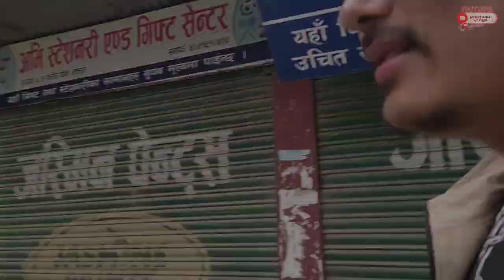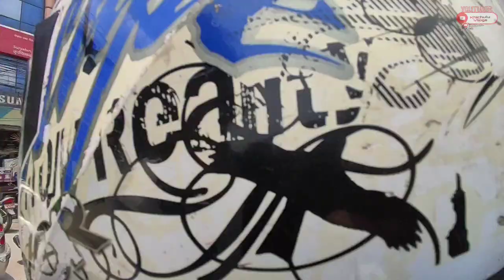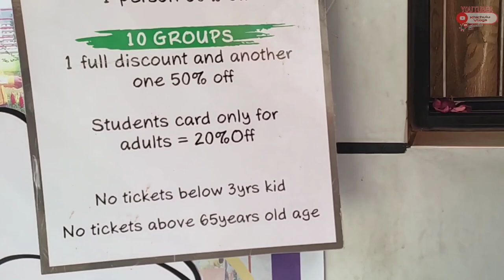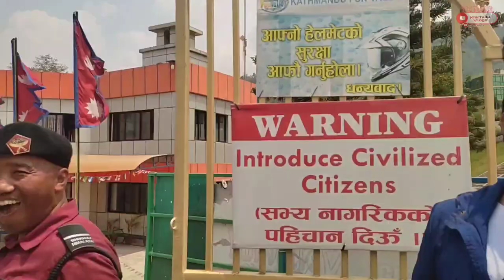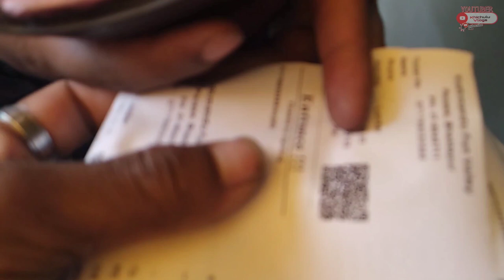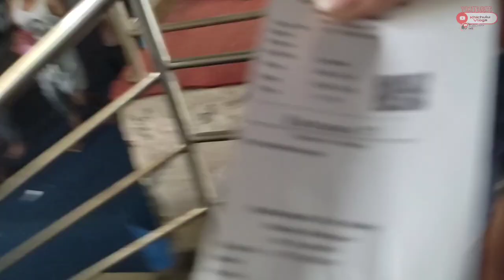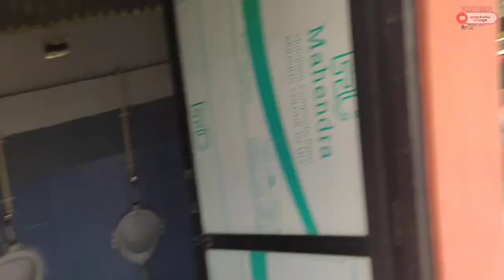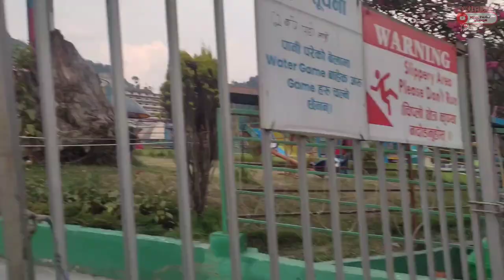Sanga swimming pool 🌊🏊🏖️|| Kathmandu Fun Valley || Saga Bhaktapur || KCLVLOGS....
Sanga swimming pool || Kathmandu Fun Valley || Saga Bhaktapur .

Way to Kathmandu Fun Valley: Tokha , KTM To Sanga , Bhaktapur Tokha-Sanga

Editing : RazziDangol

If you Want to know more than khichuluVlogs member Facebook .

Background music tune..

Channel link :- @khichuluvlogs9615

Enjoi it! We learn more when we r having fun.